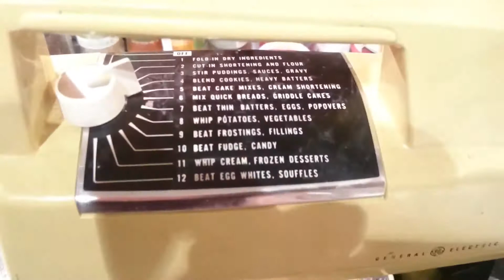Blender Cheesecake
Blender from the 70's. Still running well!